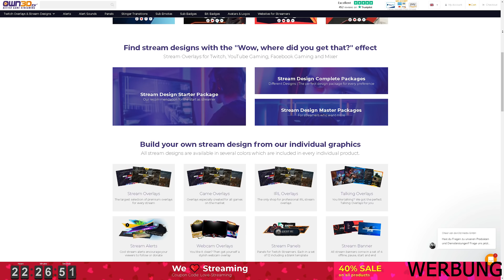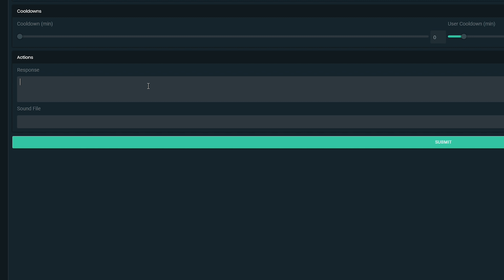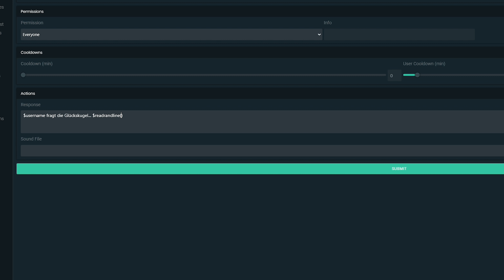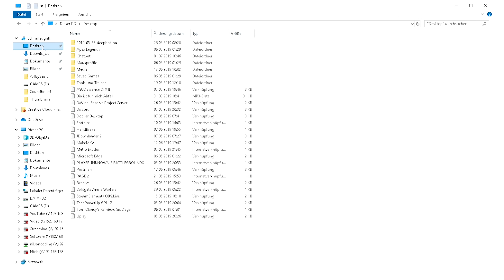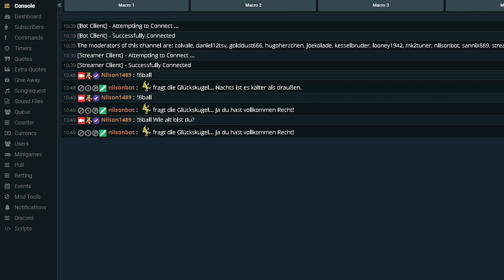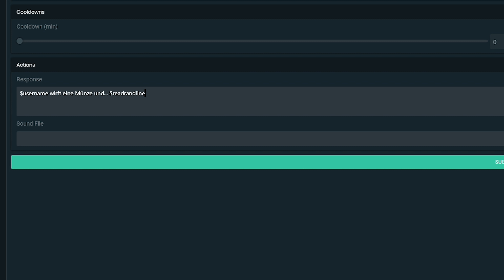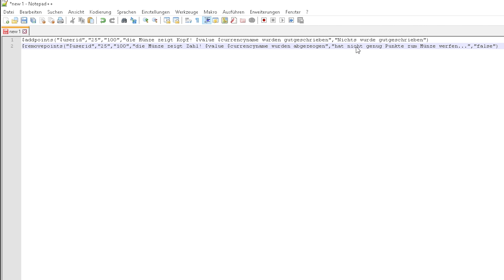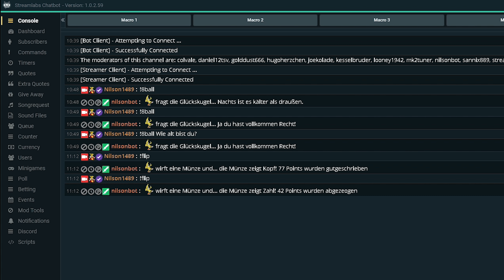Streamlabs Chatbot: Eigene Minigames erstellen | Tutorial (2019)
In diesem Video zeige ich euch, wie ihr eigene Minigames im Streamlabs Chatbot erstellen könnt.
Als Beispiel dienen !8ball und !flip

►EMPFEHLUNGEN◄

►MEINE PRODUKTE◄

►SOCIAL MEDIA◄